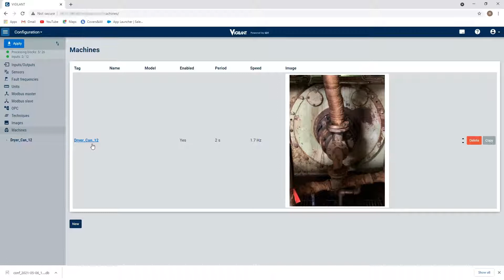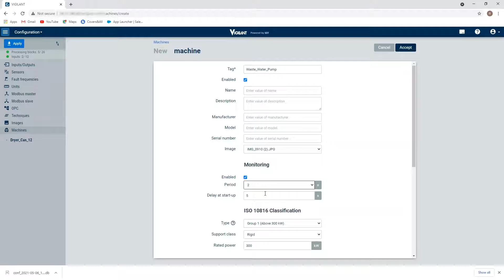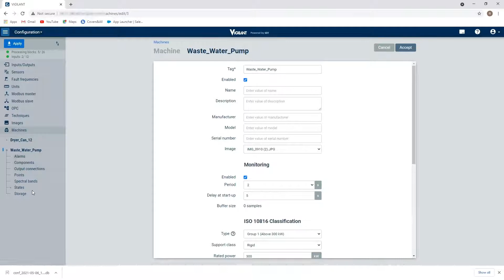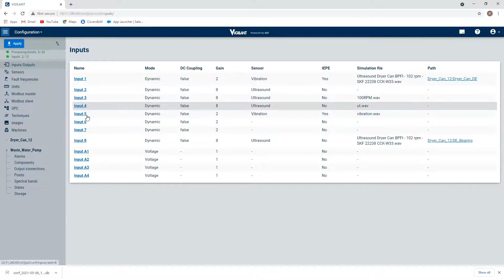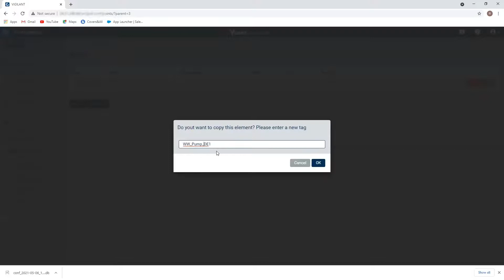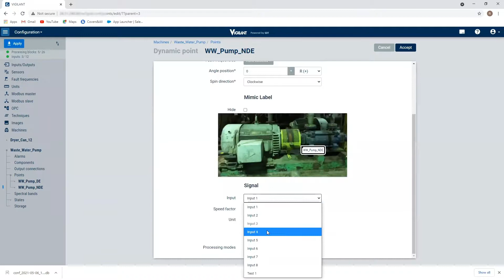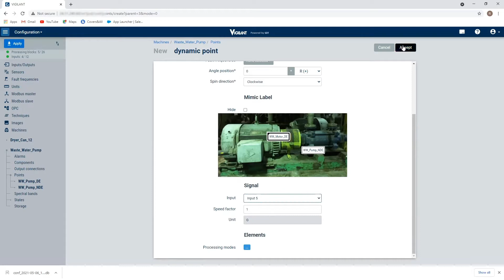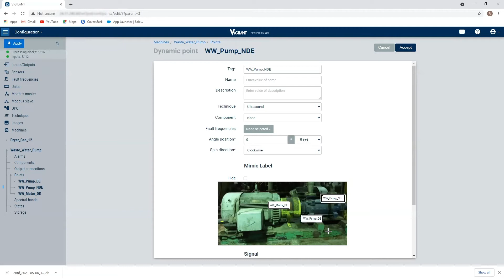Vigilant Tutorial - Part 2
Vigilant Desktop Configuration Tutorial

In this Vigilant System Tutorial Rob Dent CMRP,CRL will walk you through creating new machines and assigning their respective channels.

Learning Objectives:

1. How to create a new machine on your Vigilant Desktop
2. How to create data points and assign channels for monitoring within the Vigilant System